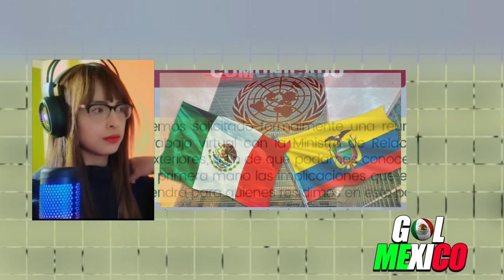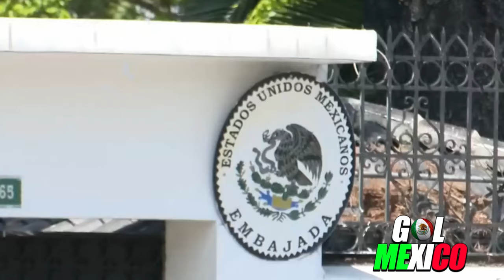MEXICO CIERRA ENBAJADA ECUATORIANA !! Y ECUADOR LLORA ! NO SABEN QUE HACER !! ES UNA PESADILLA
PESO MEXICANO
CANCILLER DE PERU DUCE QUE ECUADOR TIENE QUE PEDIR A MEXICO !! MEXICO LOS PUEDE APLASTAR SI NO PIDEN

mexico ecuador,entre méxico y ecuador,que dijo amlo de ecuador,mexico suspende relaciones con ecuador,mexico rompe relaciones con ecuador

PRENSA ARGENTINA PIDE AYUDA A MEXICO !! NOS FALTA CONBUSTIBLE!! MEXICO NOS CASTIGA !!mexico top 10 exportacion,ecuador pide perdon a mexico,prensa ecuatoriana pide perdon a mexico,prensa argentina pemex millei,prensa argentina mexico petroleo

QUE VERGUENZA !! LA MONEDA DE MEXICO VALE MAS QUE MIL PESOS ARGENTINOS !! ARGENTINOS LLORAN

crecen exportaciones mexico,economia estados unidos,mexico amlo,latam,noticias,guatemala